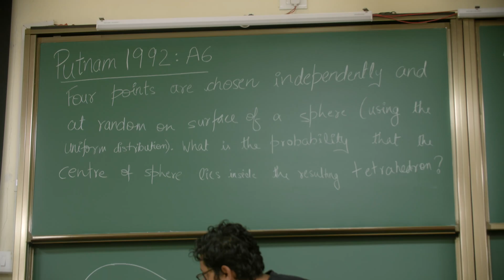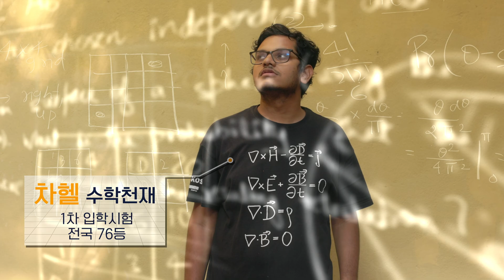인도공과대학 IIT Madras 재학생이 소개하는 인도천재들 ㅣ KBS 다큐인사이트 - 인도천재 1편 인도공과대학 230504 방송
인도천재들을 통해 인도는 세계 최강대국이 될 수 있을까?

2023년, 지금은 인도계가 전 세계를 쥐락펴락하고 있다고 해도 과언이 아니다.
영국 총리 리시 수낵을 비롯해 인도인들이 각국 정계와 산업계에 포진해 있는 까닭이다.
특히 인도 출신들은 구글, MS, 어도비 등 글로벌 IT기업에서 최고경영자(CEO) 자리를 차지하는 등 실리콘밸리에서 두각을 나타내고 있다.

이렇듯 인도가 세계를 선도하는 배경에는 ‘인도천재’라 불리는 엄청난 인적 자원이 있는데...
그렇다면 ’인도천재‘는 누구이며, 어떻게 탄생하는 것일까?

인도는 최고 명문대학 IIT(Indian Institute of Technology)에서 키워내는 기술 엘리트들이 나라의 발전을 주도해왔다.
따라서 ‘엔지니어’가 되고 IIT에 입학하는 것은 인도에서 성공하기 위한 가장 확실하고 공정한 수단이 되기도 했다.

14억 중 가장 똑똑한 인도천재들이 모인 IIT의 캠퍼스 라이프,
전세계에서 가장 어려운 입학시험이라는 IIT 입시를 준비하는 세계 최대 학원가 코타시,
그리고 서로를 도와가며 인생 역전을 꿈꾸는 수건공장 마을 등을
'다큐인사이트' 팀이 밀착취재했다.

Can India become the world's greatest power through ‘Indian geniuses’?

In 2023, we would say that the India is now leadiing the world because Indians, including British Prime Minister Rishi Sunak, are in politics and industry around the world.
In particular, Indians stand out in Silicon Valley, taking the position of CEO in global IT companies such as Google, MS, and Adobe.

Behind India's leadership in the IT industry, there are huge human resources called the "Indian Geniuses."
So who are the 'Indian Geniuses' and how are they born?

In India, elite engineers raised by the most prestigious university, the Indian Institute of Technology (IIT), have led the country's development.
Therefore, becoming an 'engineer' and entering IIT is also the most reliable and fair means of success in India.

The "Docu Insight" team covered closely
- IIT's campus life of the smartest Indian geniuses out of 1.4 billion
- Kota City, the world's largest city of coaching institutes for the IIT entrance exam, which is the most difficult entrance exam in the world
- the towel factory village where people help each other to reverse their life